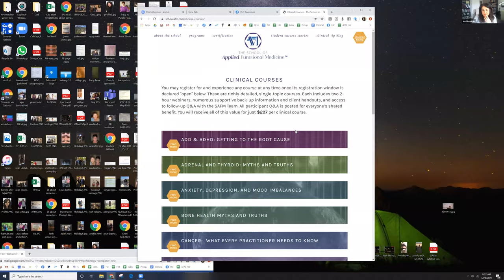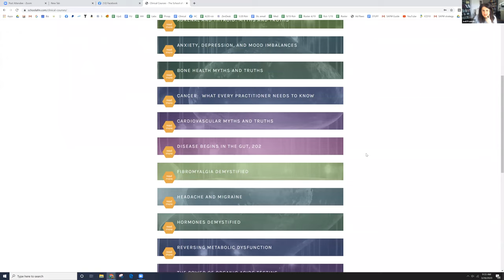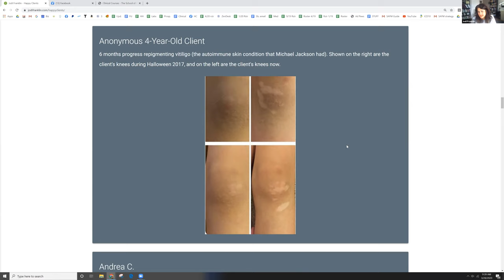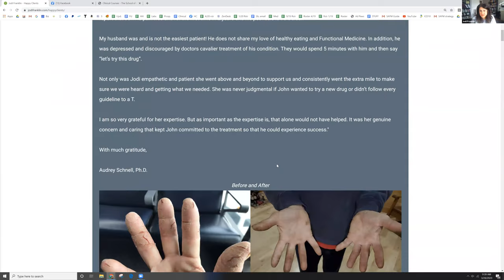Functional Medicine Practitioners Discuss Their Practices. FREE Sample Class Link Below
How functional medicine can be incorporated into your practice and getting functional medicine training.

Jodi Franklin, AFMC
Lisa Vasile, NP, AFMC
Heather Slusher, NP, AFMC
Jean Kelly, MD, AFMC
Janet Flory, NP, APRN, AFMC